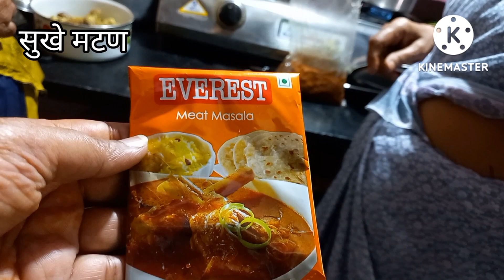गावरान मटण थाळी | सुखे मटण, मटणाची आळणी, तांबडा रस्सा, भाकरी | Gaavran Mutton Thaali